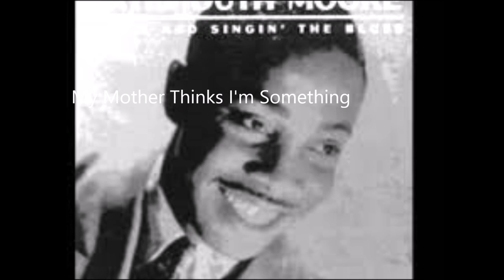Gatemouth Moore-My Mother Thinks I'm Something